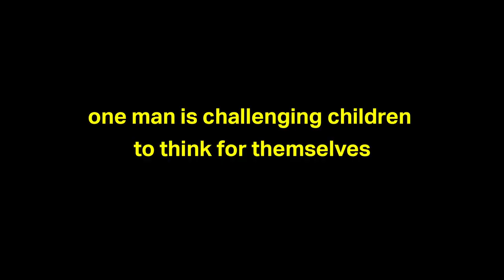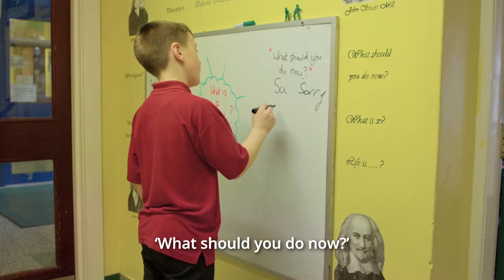YOUNG PLATO Trailer – 2023 Capital Irish Film Festival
The 2023 Norman Houston Short Film Award: HOMEBIRD with YOUNG PLATO
On the 25th anniversary of the Belfast Agreement, we spotlight five inspirational and moving films that reflect Northern Ireland's vibrant, dynamic and diverse contemporary culture: features BALLYWALTER and YOUNG PLATO and short films AS IF THERE WERE TREES, HOMEBIRD and VIVA. We also celebrate the extraordinary legacy of Norman Houston, the former director of the Northern Ireland Bureau in the United States, with the presentation of the 2023 Norman Houston Short Film Award. This year's winning film, HOMEBIRD, will screen with the feature-length documentary YOUNG PLATO. The evening will also include opening remarks by the current Director of the Northern Ireland Bureau, Andrew Elliott, in addition to a post-screening Q&A with YOUNG PLATO filmmakers Neasa Ní Chianáin and David Rane.

YOUNG PLATO
Q&A with co-director Neasa Ní Chianáin and producer David Rane
This inspiring documentary charts the dream of Elvis-loving school headmaster Kevin McArevey, a maverick who is determined to change the fortunes of an inner-city community plagued by urban decay, sectarian aggression, poverty and drugs. The all-boys primary school in post-conflict Belfast, Northern Ireland, becomes a hot house for thinking and questioning, as the headmaster encourages the children to see beyond the boundaries and limitations of their community, and sends his young wards home each day armed with the wisdom of the ancient Greek philosophers. The boys challenge their classmates, parents and neighbors to find alternatives to violence and prejudice, and to challenge the mythologies of war. YOUNG PLATO is full of humor and shines a positive light on contemporary Northern Ireland, offering a model for building a culture of peace in these troubling times. (Note courtesy of Soilsiu Films.) Winner, Human Rights Film Award, 2022 Dublin International Film Festival; Winner, Best Feature Documentary, 2022 Irish Film and Television Awards. DIR/SCR Neasa Ní Chianáin, Declan McGrath; SCR Etienne Essery; PROD David Rane. Ireland/Belgium/France, 2021, color, 102 min. NOT RATED

CONNECT WITH SOLAS NUA:
Twitter & FB: @Solasnuacht